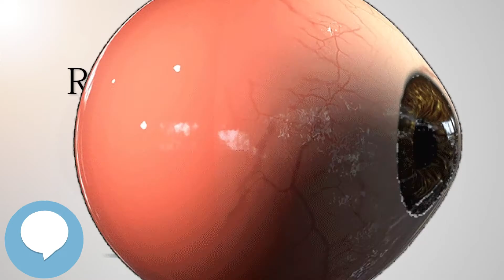Reciprocal innervation (Your EYEBALLS) 👁️👁️💉😳💊🔊💯✅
This video is about "Reciprocal innervation". This video series is something special. We're fully delving into all things everything and all things about the HUMAN EYE!